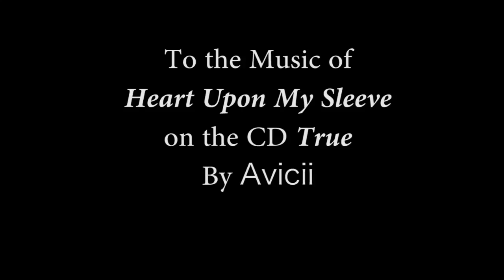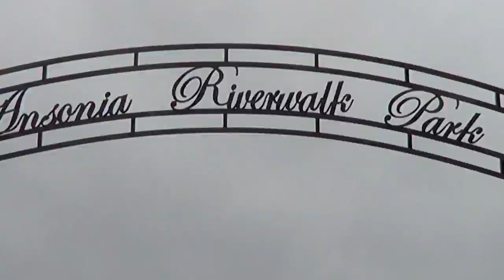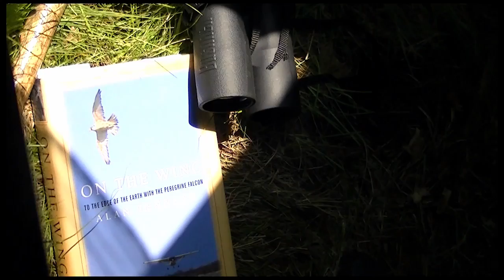Naugatuck River - A Look Back - 2013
A 4 minute and 40 second fast paced trailer of video clips of the Naugatuck River. These are from the Naugatuck River Revival Group's video documentaries of the beautiful 40 mile long Naugatuck River. The largest in-state river flowing from Torrington to Derby CT. The largest tributary of the Housatonic River. It enters the Housatonic River at O'Sullivan's Island in Derby, Connecticut, USA. From there it as a short run to Long Island Sound. Bird of Prey rescue's, rehab and releases by A Place Called Hope, Ansonia Nature Center and the Naugatuck River Revival Group.